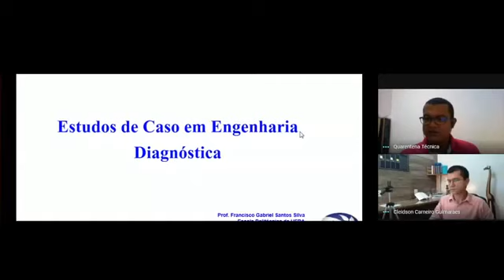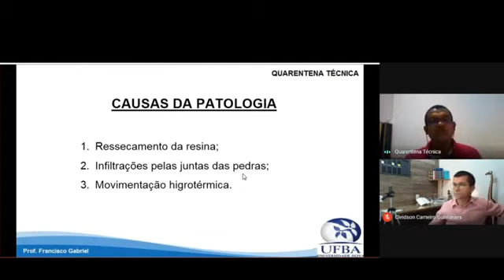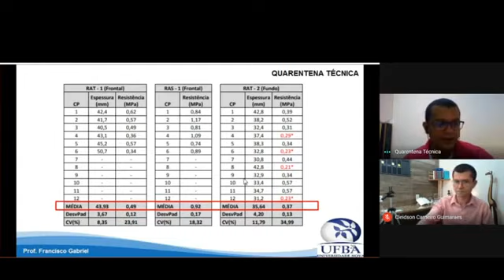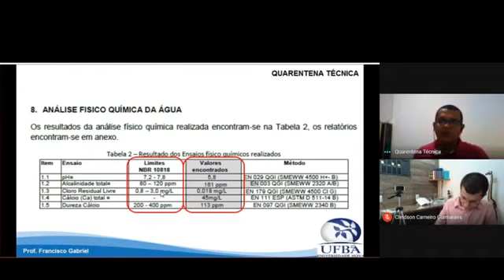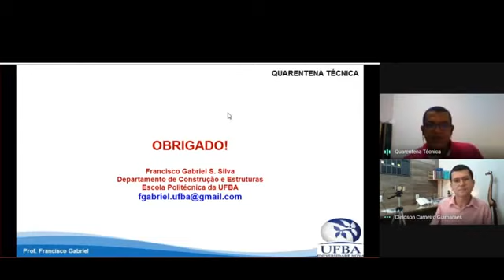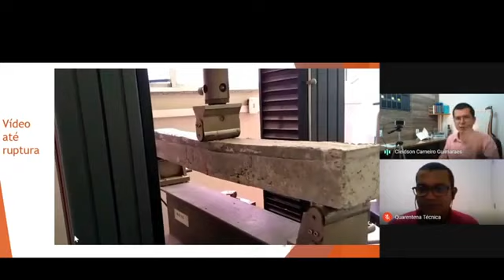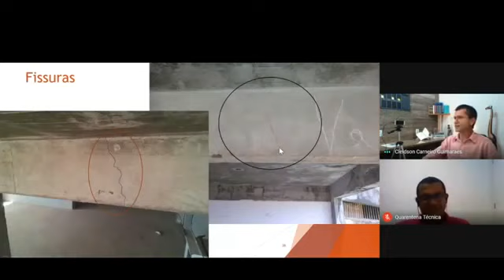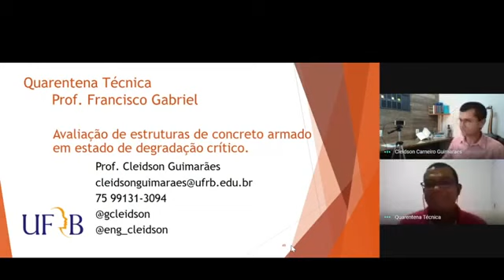Estudos de Caso em Engenharia Diagnóstica (Quarentena Técnica #2)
Transmissão ao vivo: 17/04/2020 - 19h
Convidado especial: Prof. Prof. Cleidson Guimarães (UFRB)
Mais detalhes na descrição ↓
ASSISTA AOS OUTROS ENCONTROS!

QUARENTENA TÉCNICA #2

Estudos de Caso em Engenharia Diagnóstica

Convidado Especial:
Prof. Cleidson Guimarães (UFRB)
Mestre em Engenharia Civil e Ambiental
Atuante em Engenharia Diagnóstica
Educador

Coordenação:
Professor Francisco Gabriel

A Quarentena Técnica apoia a iniciativa do Prof. Cleidson Guimarães em conjunto com a ConstruREC Jr em reunir doações para contribuir com a distribuição de equipamentos de proteção para profissionais de saúde e outras ações de combate ao Coronavírus da Universidade Federal do Recôncavo da Bahia (UFRB).

As doações podem ser realizadas para a ConstruREC Jr - Empresa Júnior do Curso de engenharia Civil da UFRB através dos QR-Codes (via PayPal e PicPay) ou por transferência bancária:

[Dados da ConstruREC Jr]
ConstruREC Jr - Empresa Júnior do Curso de engenharia Civil da UFRB
Agência/Cooperativa: 3244-1 - SICOOB NORTE SUL
Conta Corrente: 41.024-1
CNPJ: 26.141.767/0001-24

APOIO